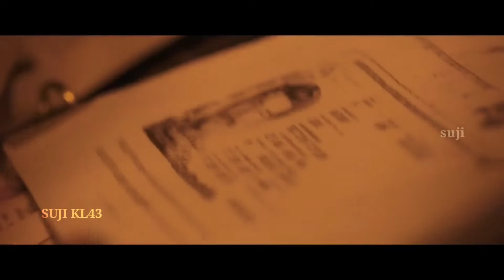ഒരു രക്ഷയില്ലാത്ത ട്രൈലെർ പൊളി സനം 🤩| Rorschach Trailer Troll|Mammootty |Malayalam Troll|suji kl43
ഇത് ഒരു കൊല കൊല്ലി ഐറ്റംതന്നെ 🎉